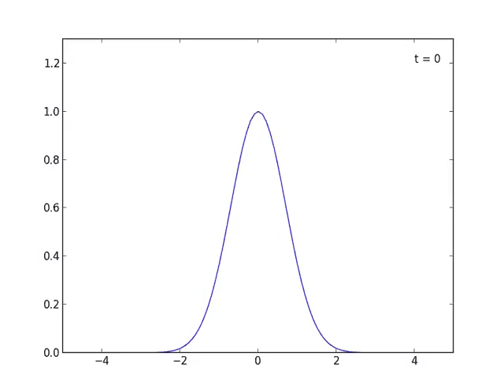The evolution of q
I used dx=.1 and dt=.05 to generate this.